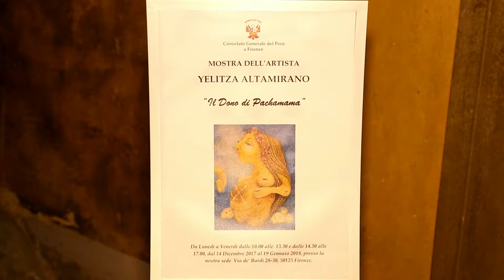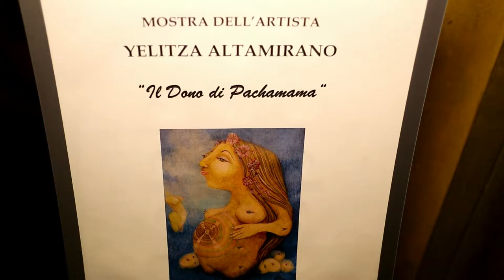INCONTRI CON L'ARTE - IL DONO DI PACHAMANA: YELITZA ALTAMIRANO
Documenti - IT 2017 - Regia Marco Frosini. Rotocalco di arte e cultura. Conduce Fabrizio Borghini. Il mondo variopinto fantasmagorico dell'artista peruviana Yelitza Altamirano.